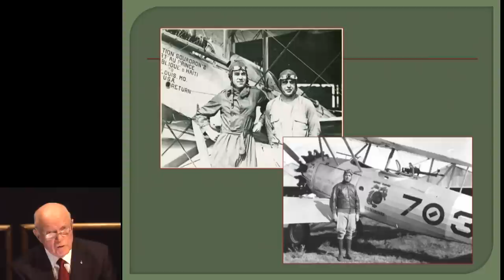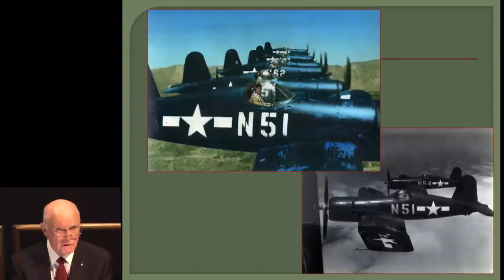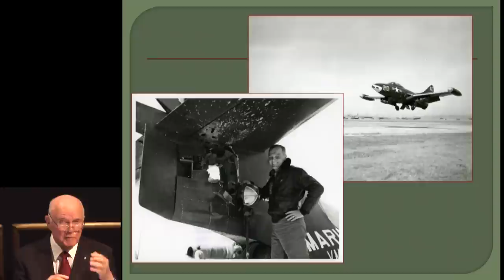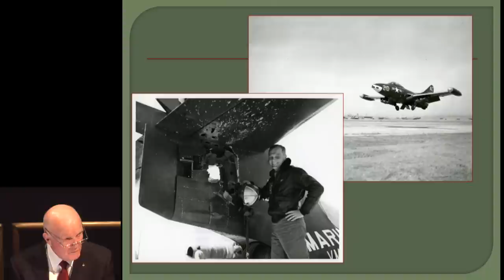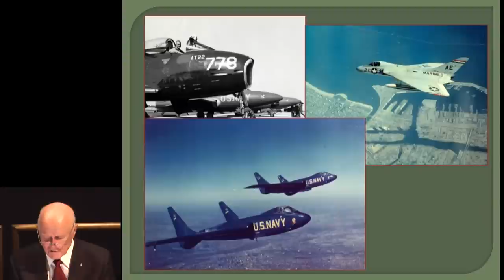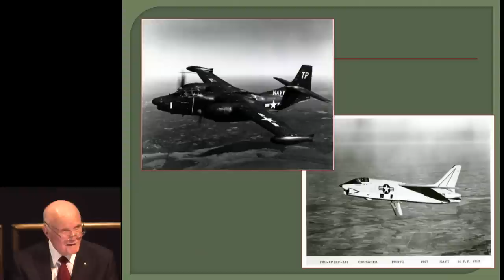John Glenn: Earning the Right Stuff as a Decorated Marine Aviator and Navy Test Pilot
How did John Glenn get "the right stuff?"  Before he was an astronaut, John Glenn earned six Distinguished Flying Crosses as a USMC aviator in World War II and the Korean conflict and as a naval test pilot.  Listen to his conversation with Museum Director General Jack Dailey as they recall Glenn's career-defining moments